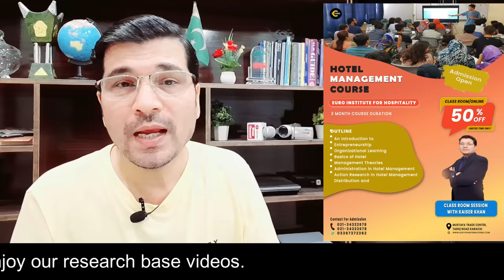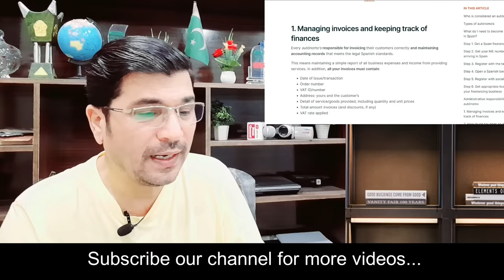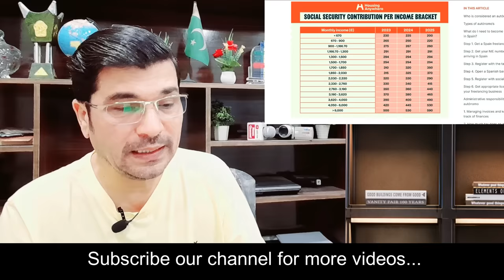Spain AZAD Visa Without Sponsor | No Job Offer | No IELTS | Work in Spain | Urdu / Easy Visa